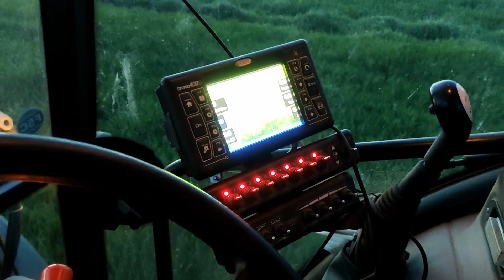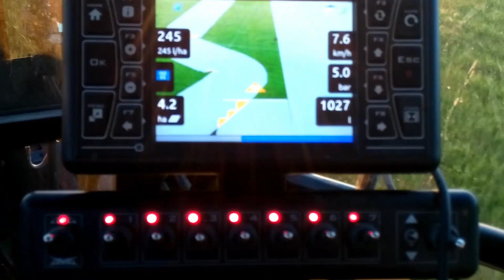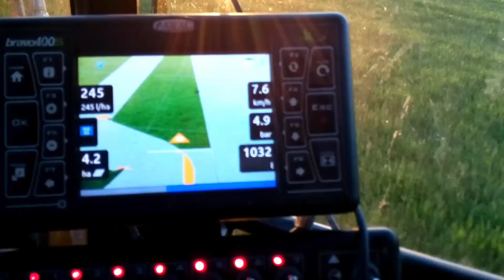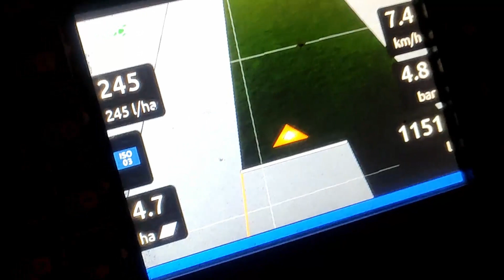Bravo 400s, Opryskiwacz Pelikan hydraulik Bury, Oprysk T1